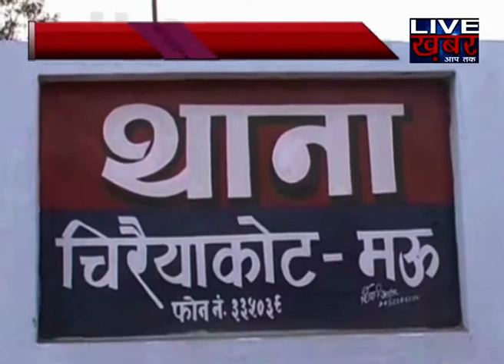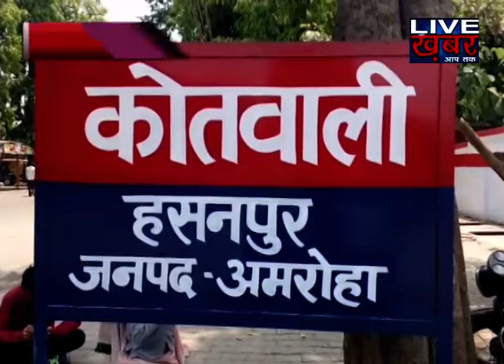बागपत में बरपा रहस्यमयी बुखार का कहर।।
बागपत के निरोजपुर गांव में रहस्यमीय बुखार गर्मीणों के खौफ की वजह बना हुआ है... इस बुखार का नाम सुनने को गांव के लोग तरस गए, लेकिन ये बुखार एक-एक करके गांव के 6 लोगों की जान ले चुका है. मरने वालों में तीन बच्चे हैं. और 2 लोग है.  वहीं इन मौतो के बाद भी स्वास्थ्य विभाग नींद से जागा है. अब गांव में कैंप लगाए जा रहें हैं. स्वास्थ्य विभाग की टीम गांव के चक्कर लग रही है, एंटी लार्वा का छिड़काव भी कराया जा रहा है.. बुखार की स्थिति को साफ करने की भी पूरी कोशिश की जा रही है. हालांकि इस बारे में जब हमने बागपत सीएमओ से बात की तो उन्होंने अपनी खामियों का ठीकरा झोलाछाप डॉक्टर्स पर फोड दिया और ये भी कह दिया कि अब हालात सामान्य हैं